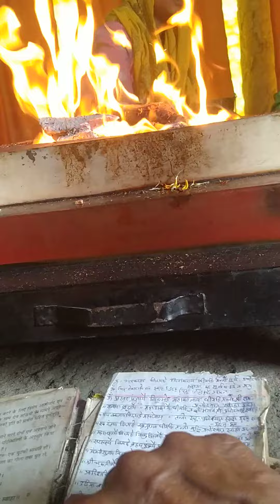AWGP@मार्च२७@नैमिषधाम@श्रीराम साधना आरण्यक दैनिक हवन५